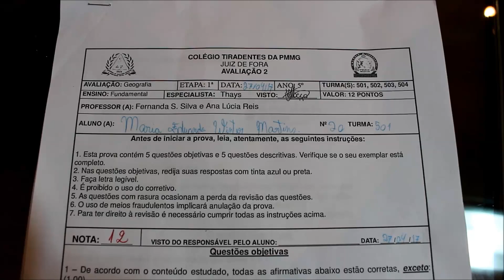Compras da China ♥1ª Vez da Madu na penteadeira ♥ Provas e muito mais.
(Receita do Hambúrguer de frango esta no vlog)